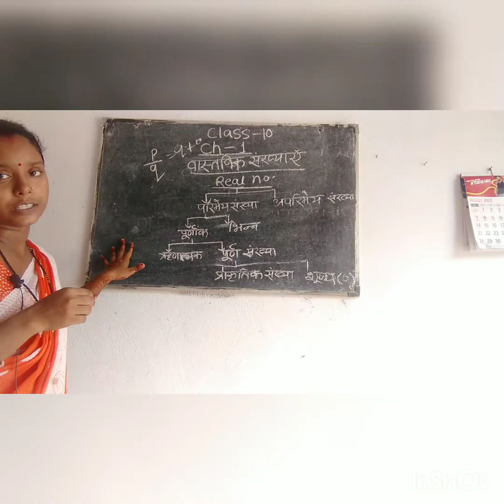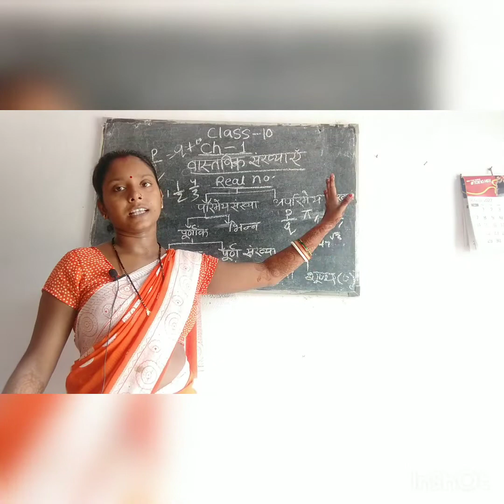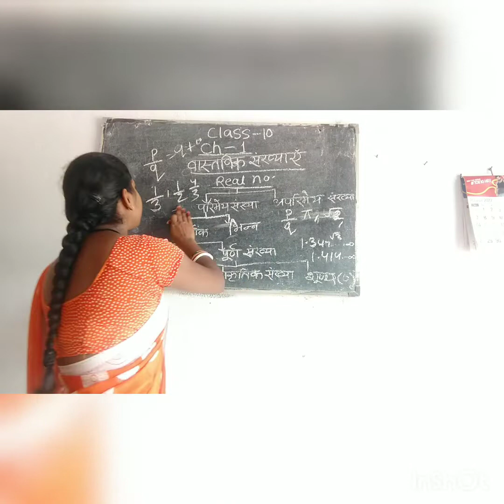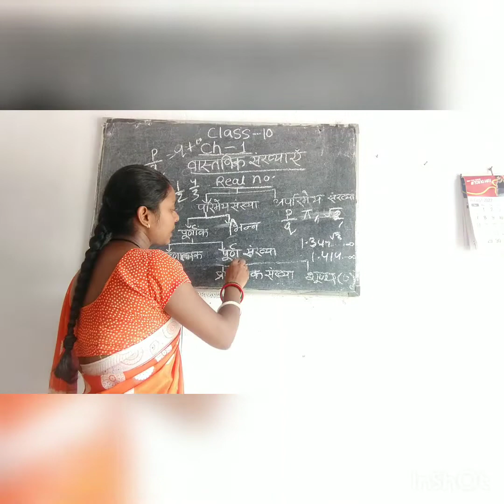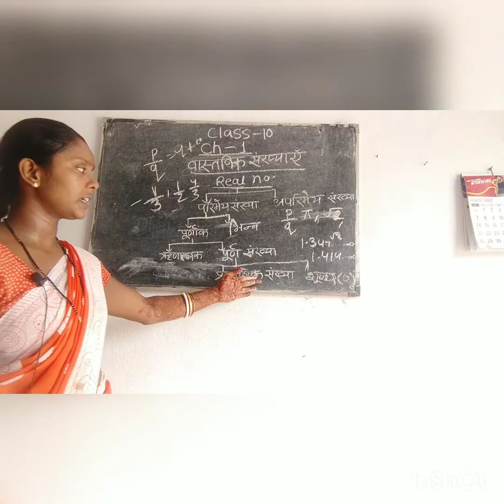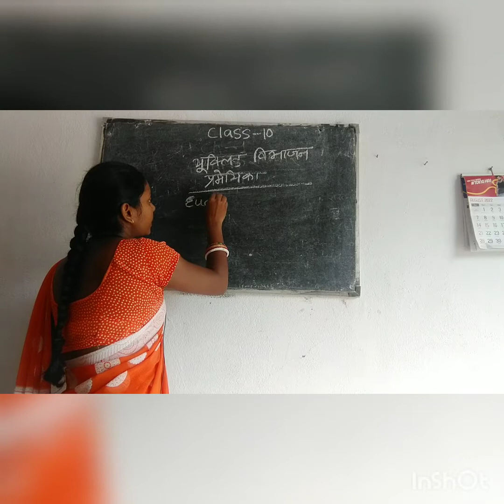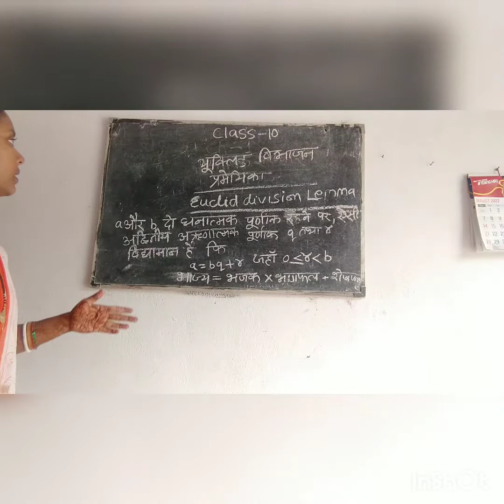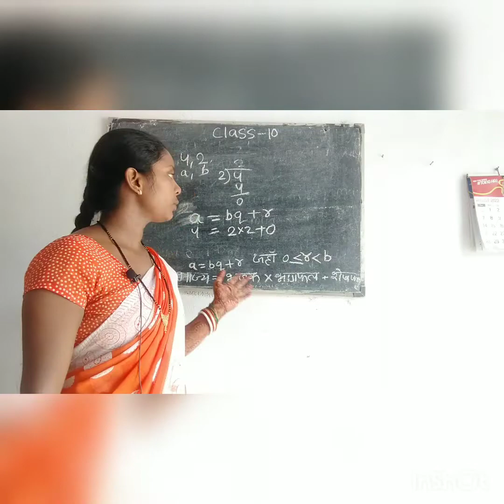class 10 maths chapter 1 introduction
class 10 maths chapter 1 introduction@learning palace